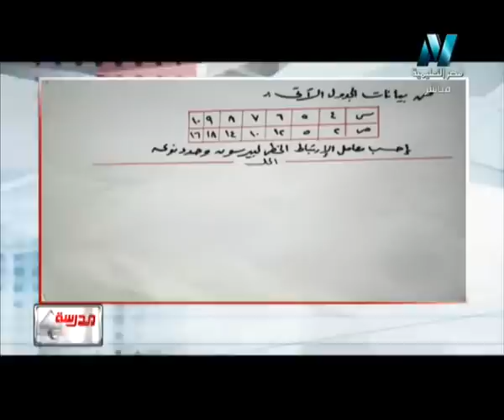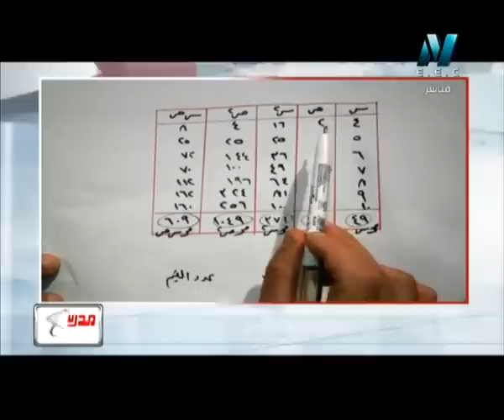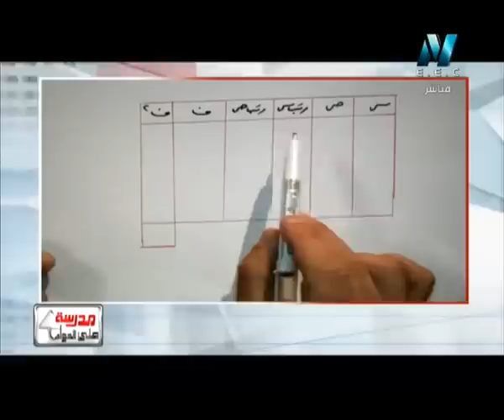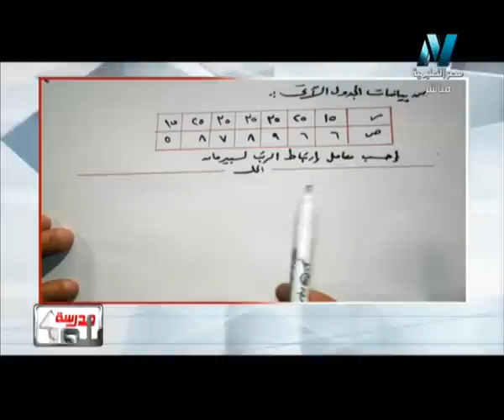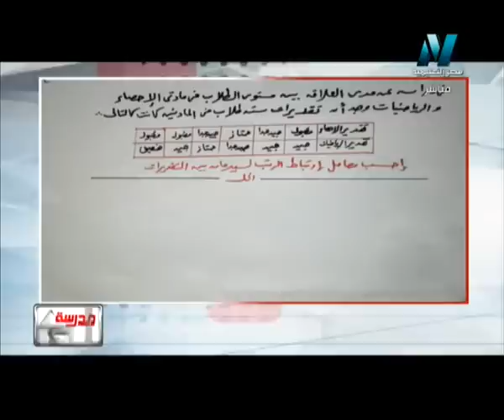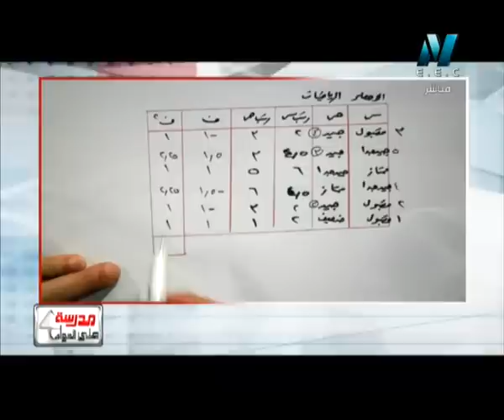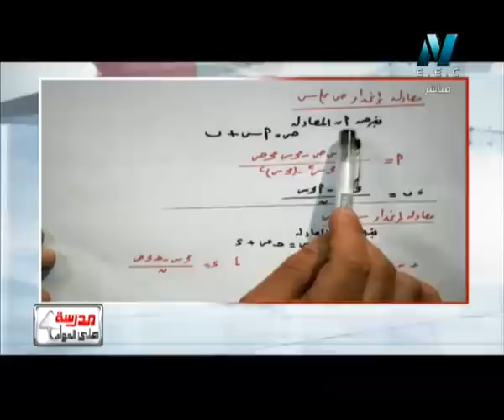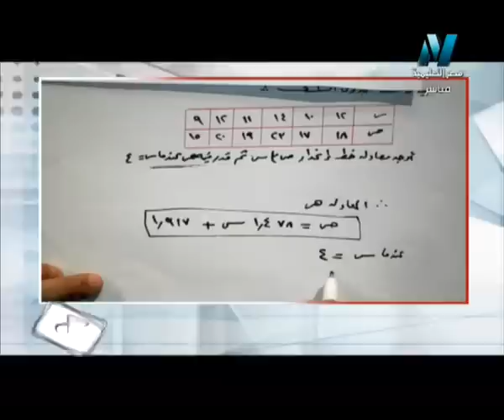05-02-2016 إحصاء حلقة 4 الإرتباط والإنحدار